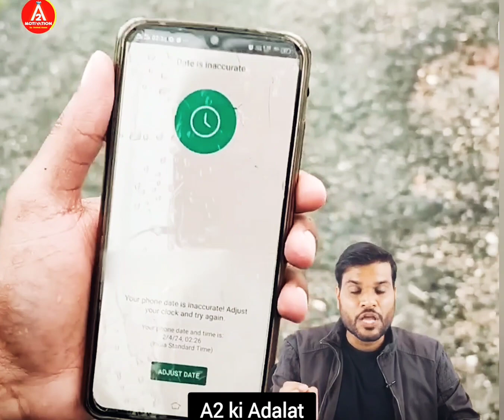OMG..😱 यहां होता है Time travel देखकर यकीन नहीं होगा। Arvind arora